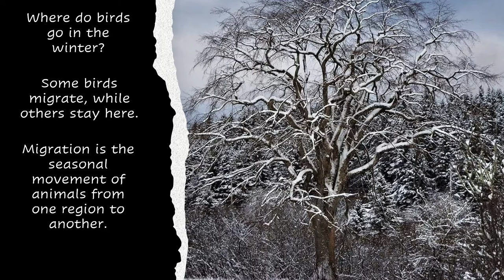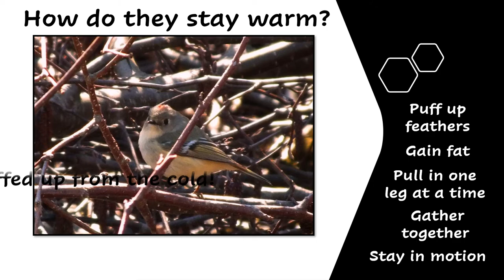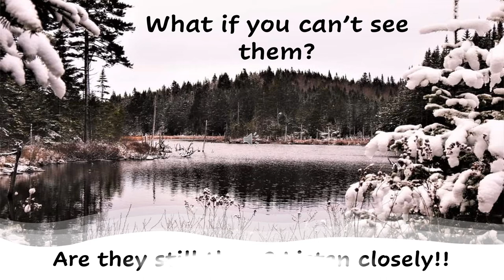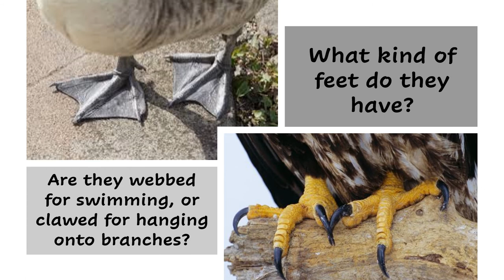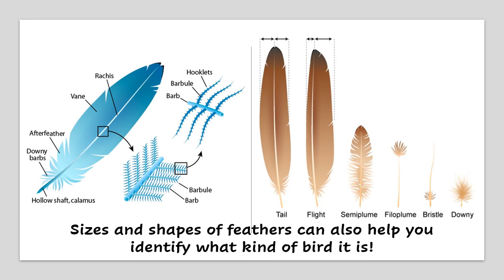Winter Birds of New Brunswick - Part 1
Check out some of the Birds that overwinter in New Brunswick, then head to the second part of this series to learn how to make a basic edible bird feeder!